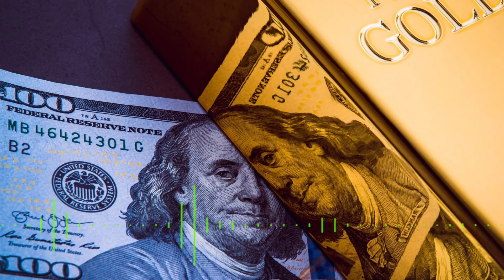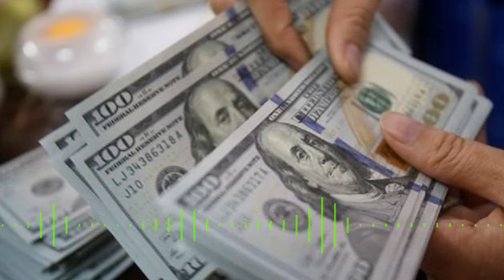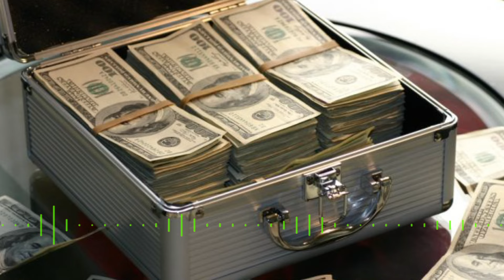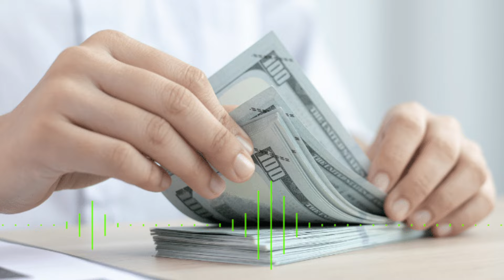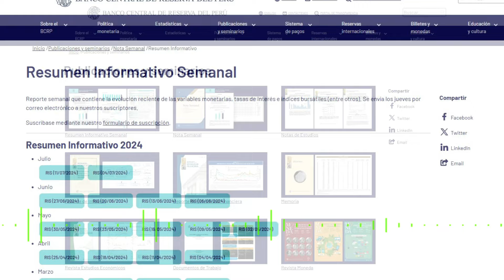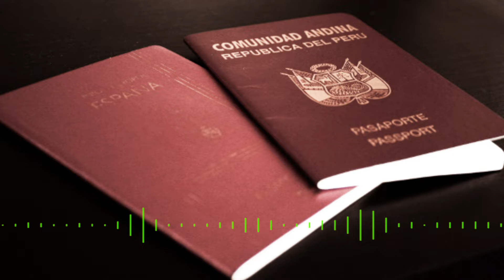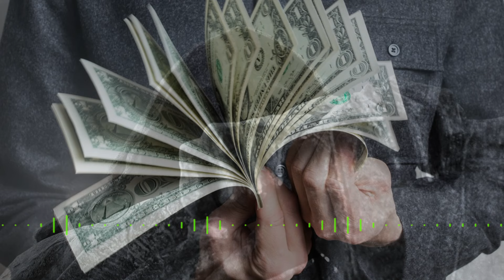Descifrando la economía: Reservas Internacionales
☝️ Mucho se habla de las Reservas Internacionales ¿Realmente conoces este concepto macroeconómico?
Seguimos descifrando la economía, en esta cápsula hablaremos de las Reservas Internacionales y los puntos críticos a considerar.